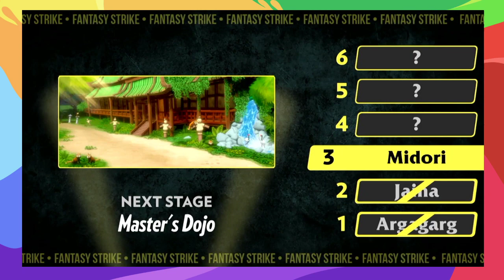200818 | VOTE FOR SIRUS QUINCE | Quince Arcade Run [Fantasy Strike]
- Opening, Transition, Free chat, Ending: "Nobody's Perfect", "Bits", "Sunshine Flow", and "Honey" c/o David Cutter Music / @dcuttermusic